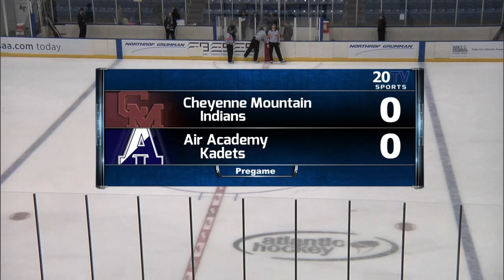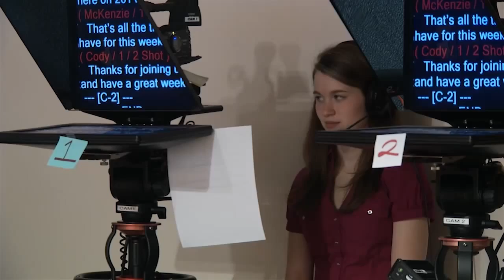Air Academy vs Cheyenne Mountain boys hockey full broadcast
Full broadcast of the Air Academy vs Cheyenne Mountain boys hockey game on 12/3/15.  Cheyenne Mountain comes out on top 5-2